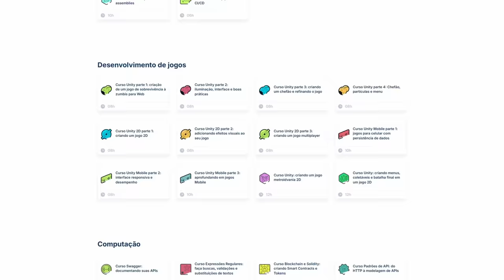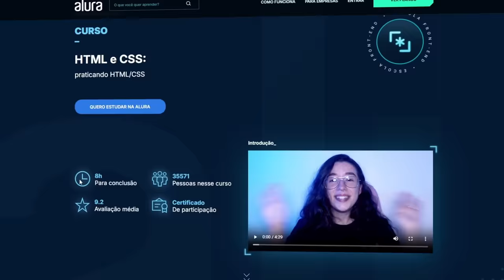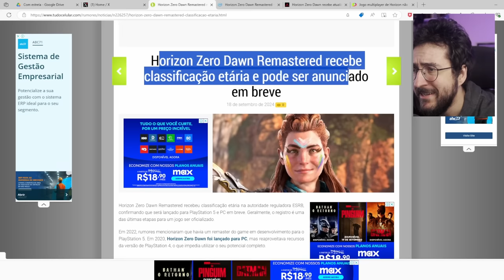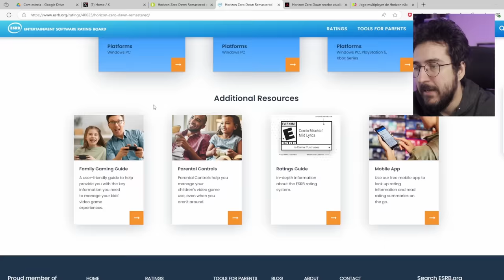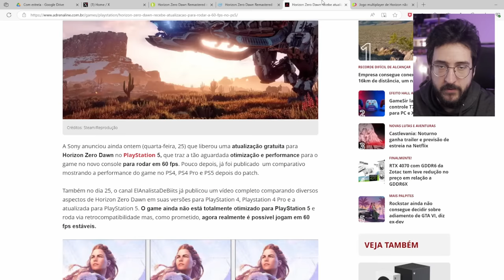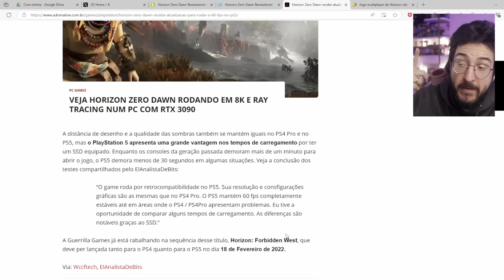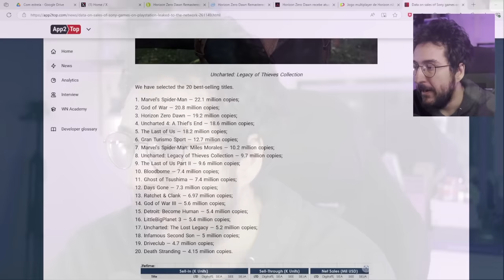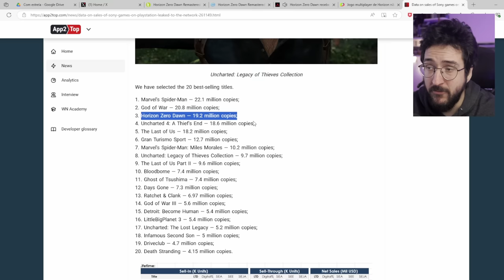Remaster de Horizon Zero Dawn CONFIRMADO! kkkkkkkkkkkk e não é PIADA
Confirmaram o remaster de Horizon Zero Dawn

➤ PSN: hadessama94